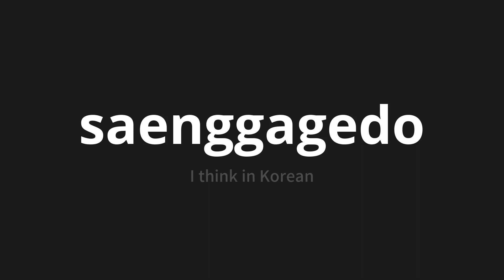How to pronounce saenggagedo | 생각에도 (I think in Korean)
Master the Pronunciation of 'saenggagedo | 생각에도' - which means : I think in Korean 📝 with @PronunciationKorean 🎓🗣️ - [Your Guide to Korean]

Learn to pronounce 'saenggagedo' perfectly in Korean with our easy and engaging tutorial by @PronunciationKorean! 📖📽️ In this comprehensive video, we provide you with native speaker examples 🗣️👂 and phonetic breakdowns 🎵 to ensure you get the pronunciation just right.